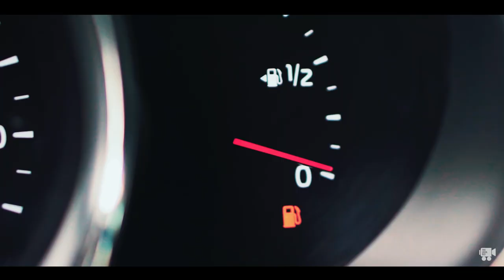Relaxing and camping at night | Visual Poetry | The Local Bus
"The world up there was a little closer to the stars and it makes us feel like we are part of something much greater than we know. The silence on the fort helped us in soothing our soul, the fresh breath of air allowed us to fully relax and let go of ourselves.

Featuring: Amey, Vrushali & Geetesh
Shot and Edited by: Geetesh Gawas

Gear:Camera body : Sony a7iii
Lenses: sony g master 35 mm , zeiss 55mm 1.8, tamron 17-28
Sound : Rode video mic pro plus
Camera cage : small rig sony a7iii
Editing system : apple macbook pro